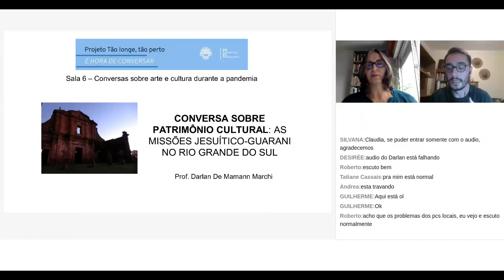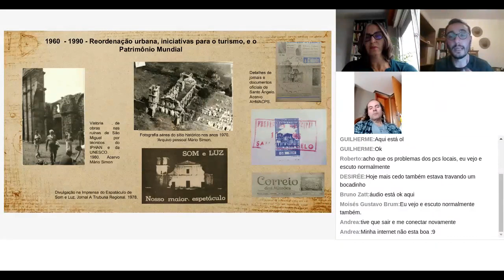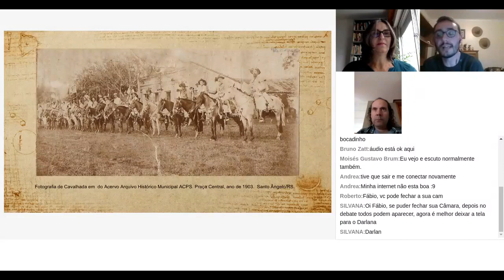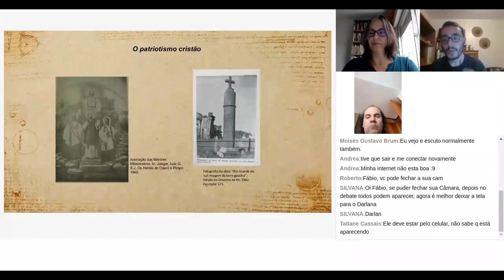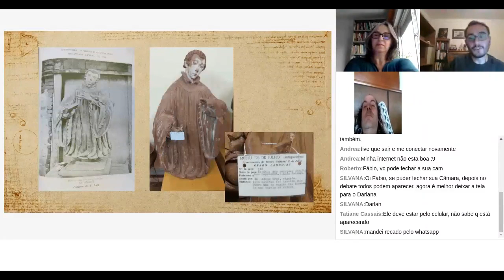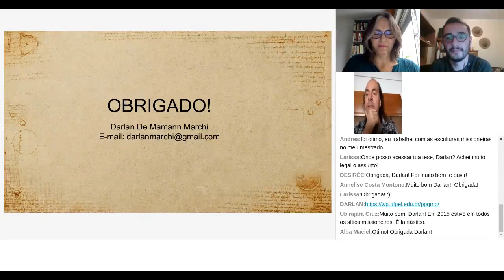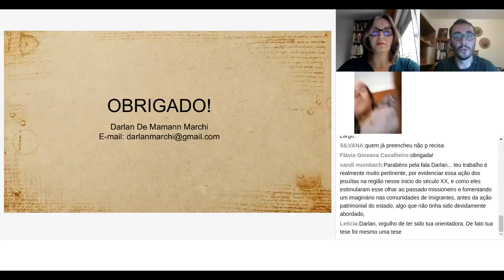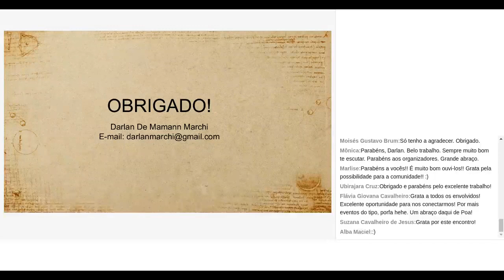Conversa sobre Patrimônio cultural: As Missões Jesuítico-Guarani no Rio Grande do Sul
Apresentador:
Darlan de Mamann Marchi, professor substituto do Departamento de Museologia, Conservação e Restauro e Pós-doutorando do PPG Memória Social e Patrimônio Cultural do Instituto de Ciências Humanas da UFPel.